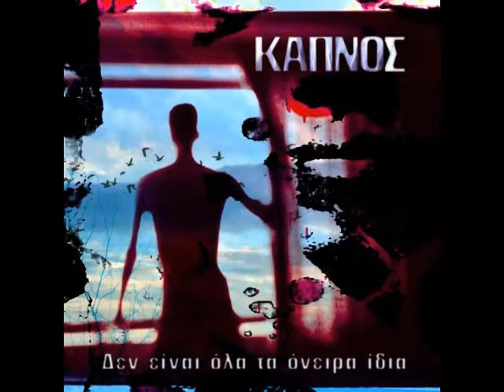Ένα παιδί - Καπνός